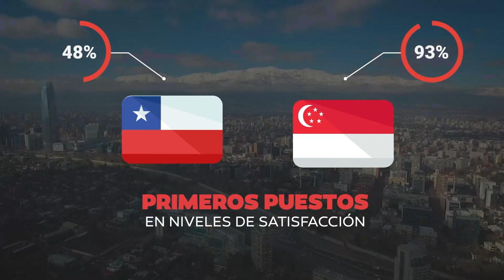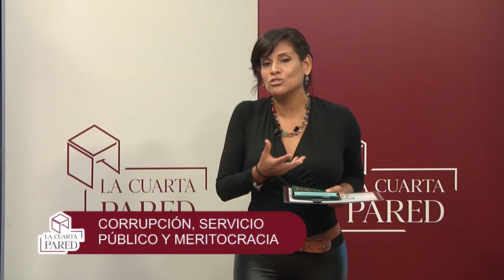📌 Un nuevo programa dirigido hacia el empoderamiento ciudadano | Cuarta Pared [23.04.2022]